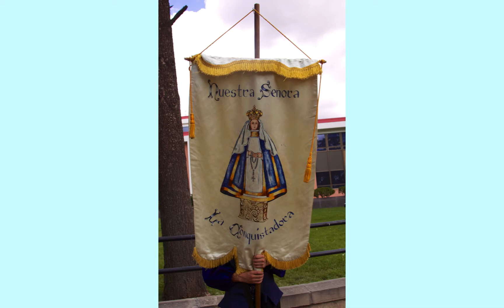Fiesta of Santa Fe, Entrada de Don Diego de Vargas, September 5, 2014, Slideshow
Santa Fe Fiesta starts with the arrival of Don Diego de Vargas and celebration of La Conquistadora